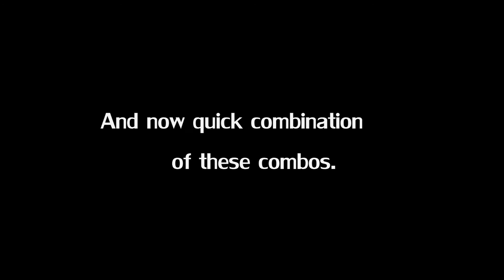Jumpstyle tutorial by Ellvis 2014 (Re-upload)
My old jumpstyle tutorial